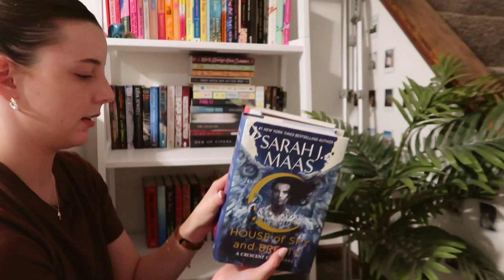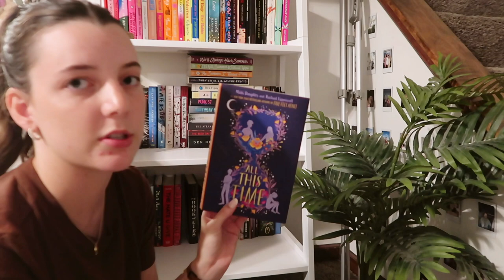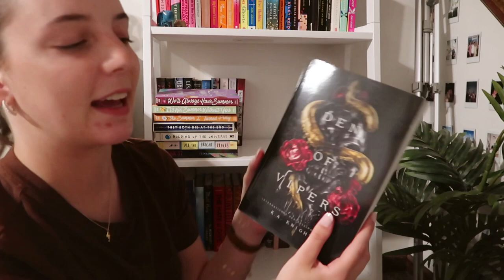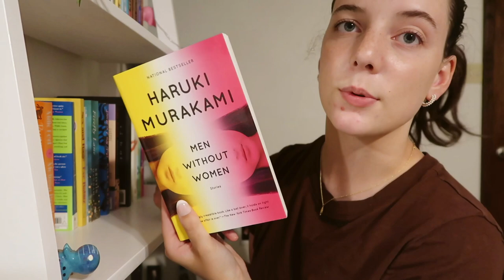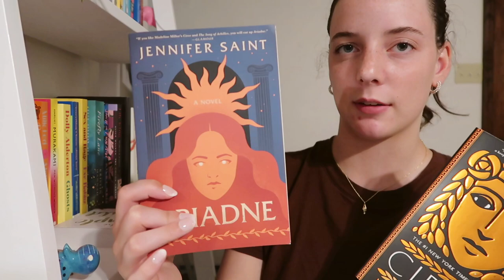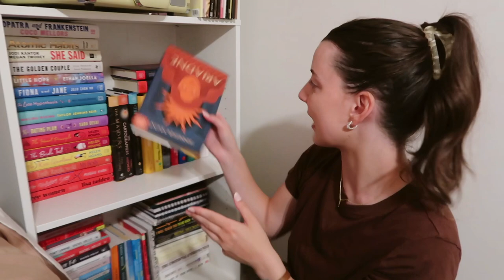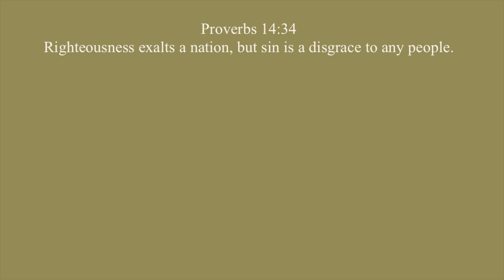all the physical books i want to read 💫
all the books i own...but haven't read yet :)